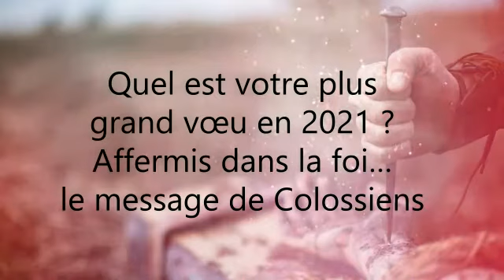Affermis dans la Foi / Colossiens 2:6-15